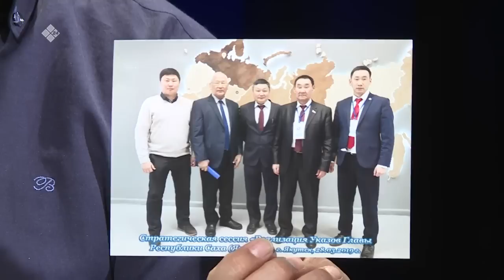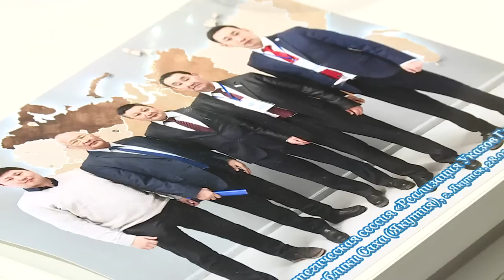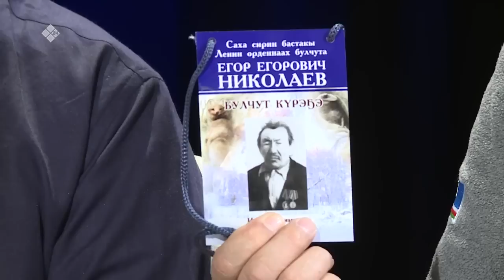«Сэһэн сирэ» (14.04.23)